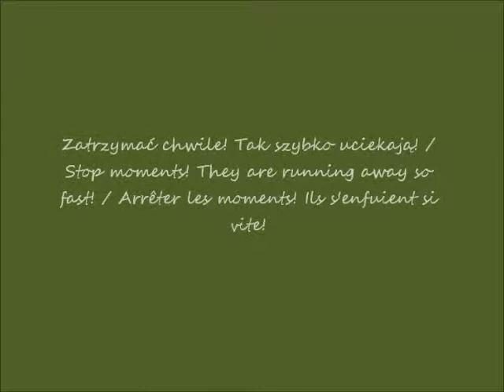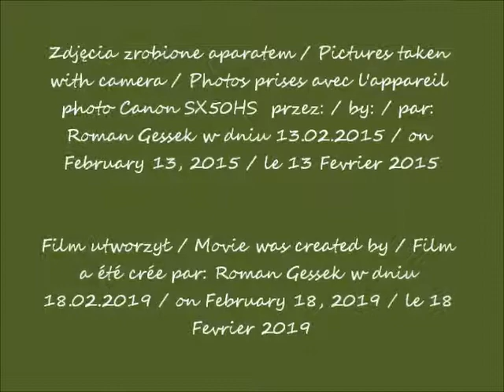2019 02 18 2015 02 13 Wilanów w oczach Romana cz 3 po 18 00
Wilanów w oczach Romana / Wilanów in Roman's eyes / Wilanów dans les yeux de Roman
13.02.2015 po / after / après 18.00